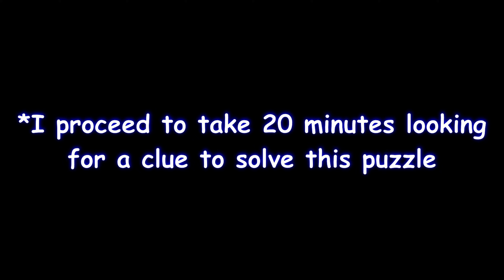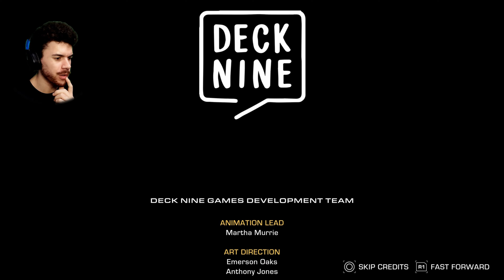GHOSTS OF THE PAST | The Expanse a Telltale Series - Episode 4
Running out of time, and air, Drummer looks for a way out. But as her chances of survival dwindle, she becomes haunted by memories of her troubled past...

Watch the full series of The Expanse on the channel.